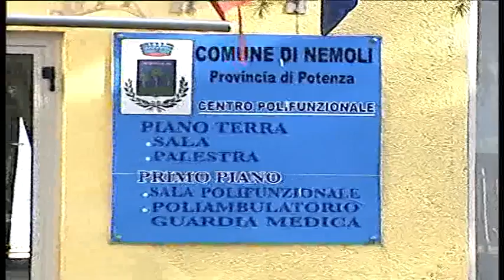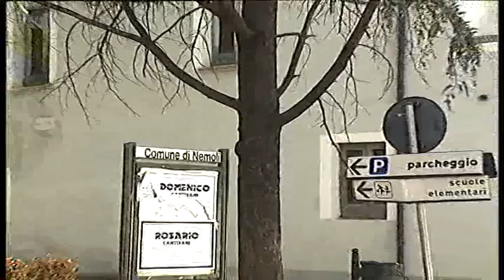Politica a Nemoli,Carlomagno guarda al domani